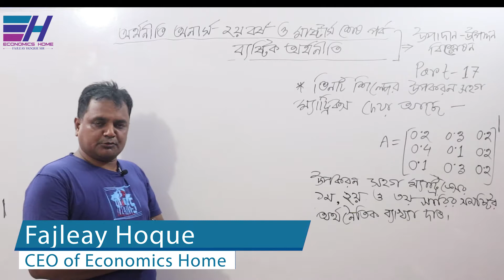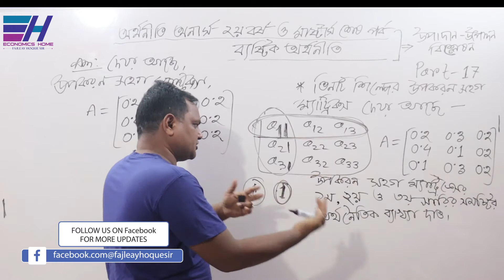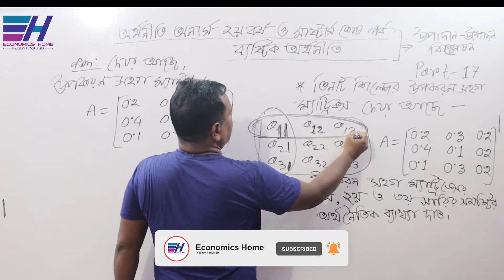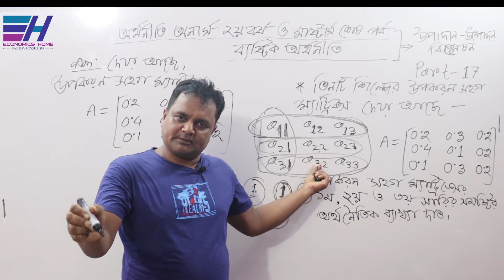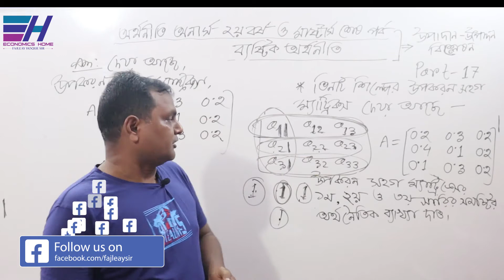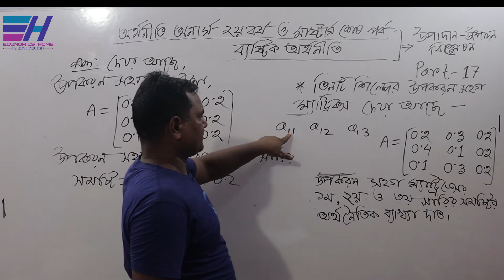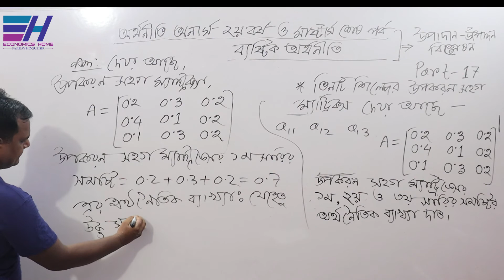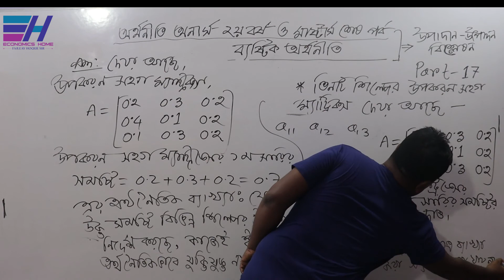উপকরণ-উৎপাদন সম্পর্কিত গাণিতিক সমস্যা | PART-17 | 2nd year & Masters |Input-Output | Economics Home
উপকরন সহগ ম্যাট্রিক্সের সারির সমষ্টির অর্থনৈতিক ব্যাখ্যা

জাতীয় বিশ্ববিদ্যালয়ের অধীনে অর্থনীতি অনার্স  ২য় বর্ষ ও মাষ্টার্স এর ”ব্যষ্টিক অর্থনীতি ( Micro Economics) ”   বিষয়ের     ”উপাদান-উৎপাদন বিশ্লেষণ (Input-Output Analysis)” অধ্যায়ের  “ উপকরণ-উৎপাদন সম্পর্কিত গাণিতিক সমস্যা ও সমাধান (উপকরন সহগ ম্যাট্রিক্সের কলামের সমষ্টির অর্থনৈতিক ব্যাখ্যা) সম্পর্কে  আলোচনা করা হয়েছে ।

Thanks
Fajleay Hoque